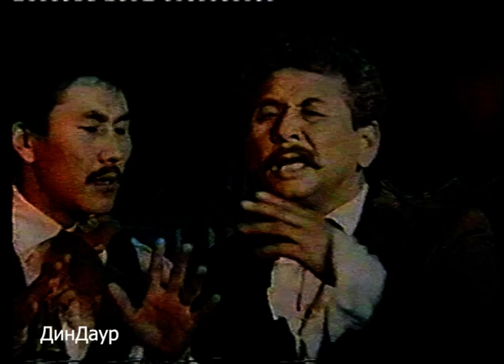Ж. Медетбаев70жас еске алу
Артист Ж.Медетбаев.